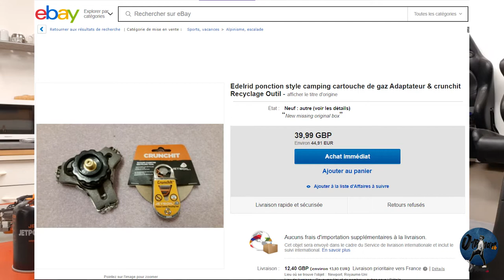تعبئة_ قنينات _الغاز #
تعبئة قنينات الغاز طريقة سهلة

lien adaptateur valve perçable  Edelrid :